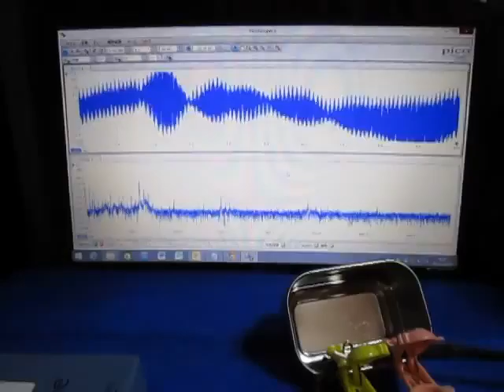表面を伝搬する超音波（基礎実験） Supersonic wave experiment